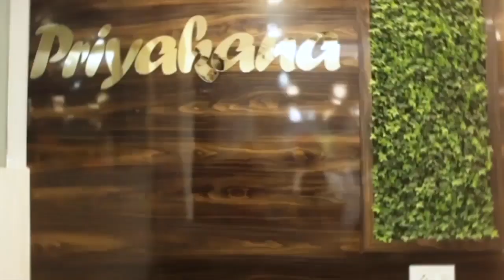পরিকল্পিতভাবে রবীন্দ্রনাথের লেখা এই গানের সব কটা বাঙালি শব্দকে কেটে বাংলার করে দেয়া হয়....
পরিকল্পিতভাবে রবীন্দ্রনাথের লেখা এই গানের সব কটা বাঙালি শব্দকে কেটে বাংলার করে দেয়া হয়। কে দিয়েছে অধিকার মুখ্যমন্ত্রী কে? বিস্ফোরক রুদ্রনীল ঘোষ.